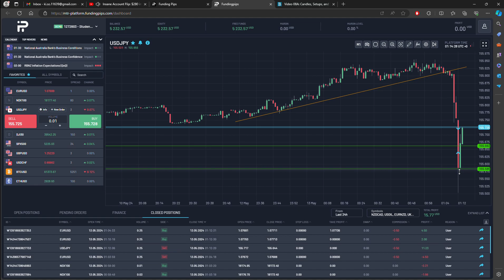Momentum Trade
I do well with tis trade as I see a strong move in one direction with speed.  I just go with the flow and ride out the momentum.  And then close out before reversal.